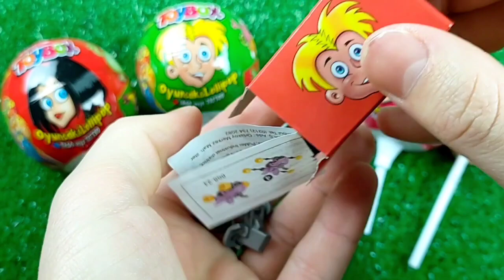ASMR BLACK Candy ENOKI MUSHROOMS BABY OCTOPUS TRUFFLE BLACK BEAN NOODLES 짜장불닭팽이버섯 트러플짜파게티 먹 MUKBANG